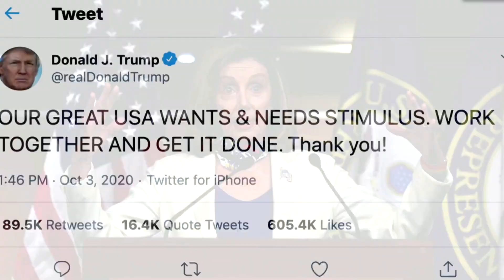Pelosi: there is progress on virus aid bill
House Speaker Nancy Pelosi said progress was being made on coronavirus relief legislation to respond to the economic fallout from a pandemic that has thrown millions out of work.